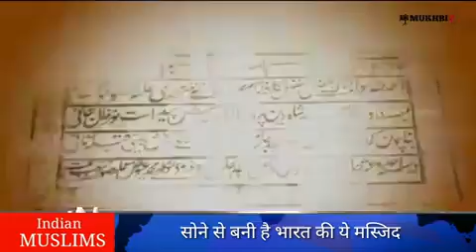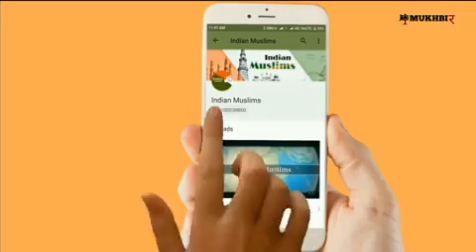Aligarh ki jama masjid m esa kya hai jis kr सुन Apke कर hosh od jaynge ???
kya hai Aligarh ki jama masjid m
kya hoga Aligarh ki jama masjid m
hosh oda degi Aligarh ki jama masjid
Aligarh ki jama masjid ka raaz

video vilog